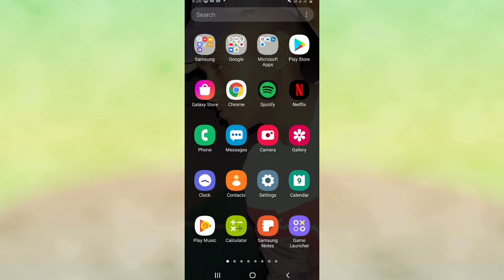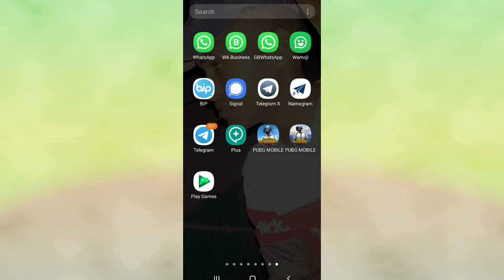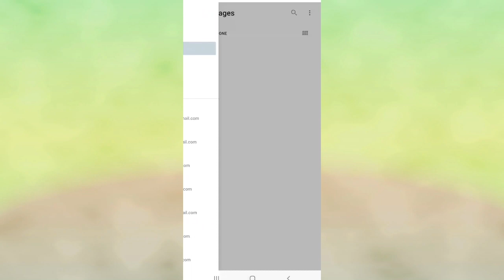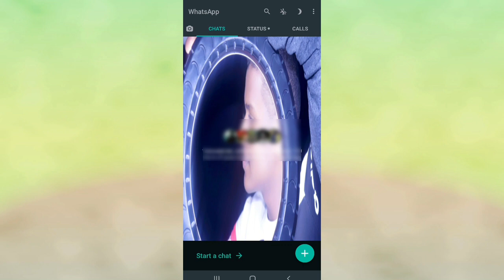update ka cusub ee whatsapp sir badan ka ogow😱